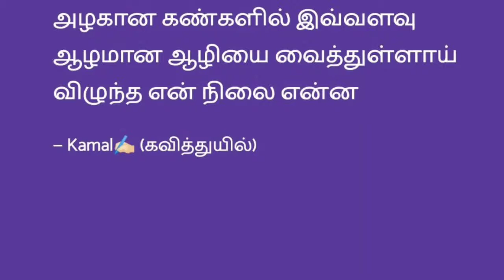தமிழ்கவிதைகள்பிடித்த வரிகள்WhatsApp status#poetrylines#tamilquotes#lovequotes#latest#mylines